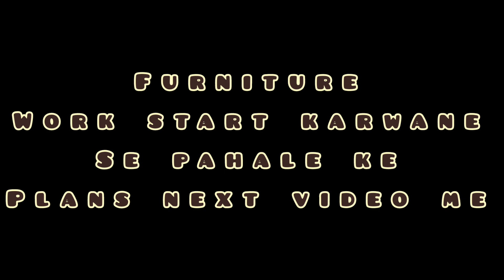Day - 1 Furniture Work Started / Best Carpenter for home / Modern Wood Work / karlo nazare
Day - 1 Furniture Work Started / Best Carpenter for home / Modern Wood Work

Today started wood work on my home so every day video come for update wood work

In next video i will show you my strategie for furniture work